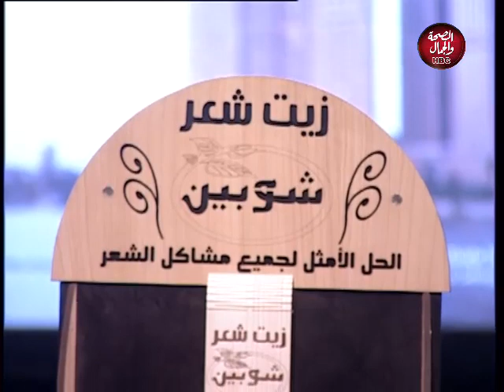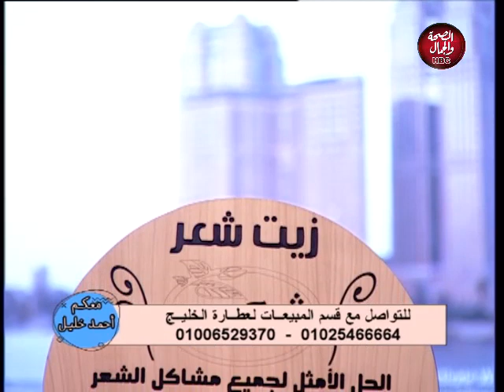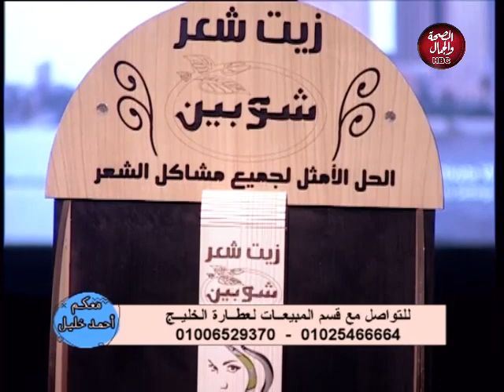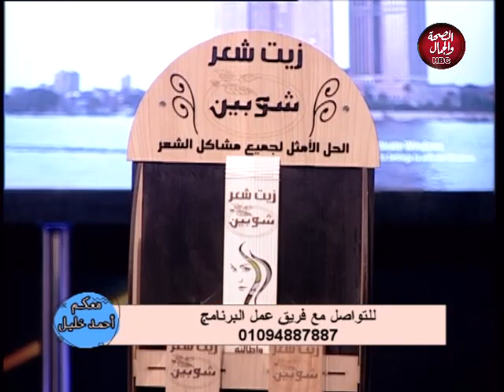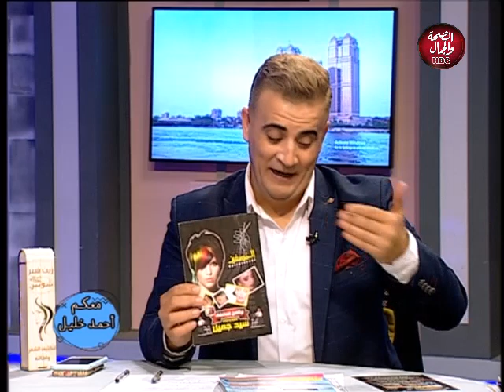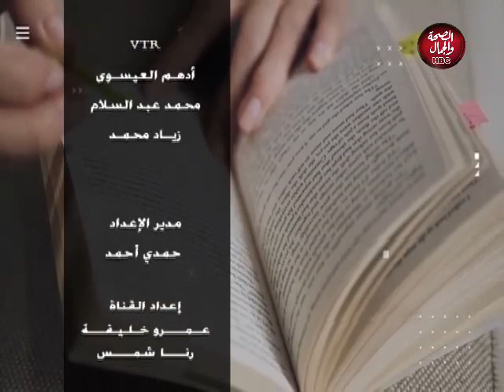معكم أحمد خليل | مجموعة عطارة الخليج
تقديم : أحمد خليل
في ضيافته : عيد بركات ـ صاحب مجموعة عطارة الخليج

قناة_الصحة_والجمال# برامجنا